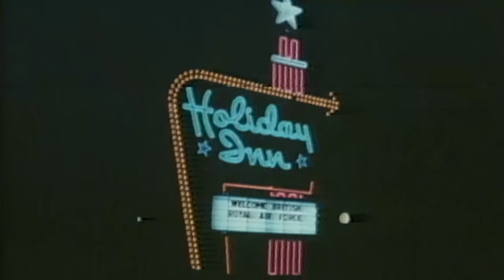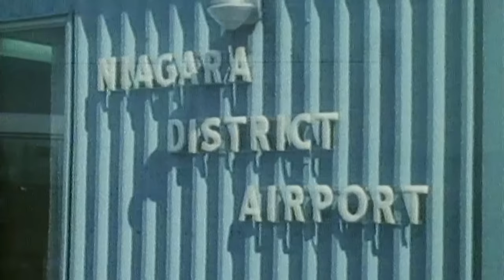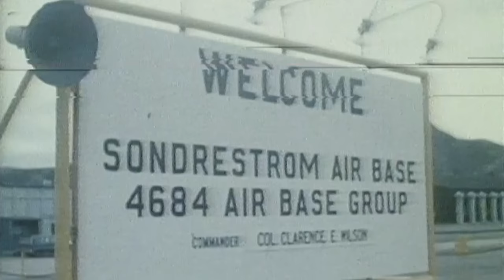Red Arrows: Operation Longbow (1972 Documentary) | Forces TV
In 1972, the Red Arrows embarked on Operation Longbow - an ambitious mission taking the Royal Air Force's display team from Great Britain, across the Arctic Circle and on to the United States.
They were guests of honour at what became the world's largest air show, the U.S. International Transportation Exposition at Washington's Dulles Airport.